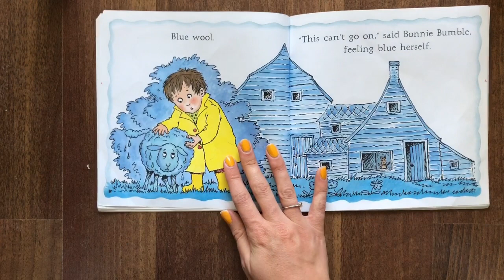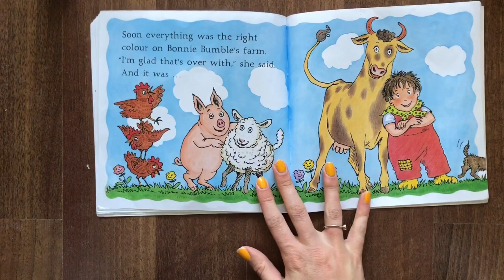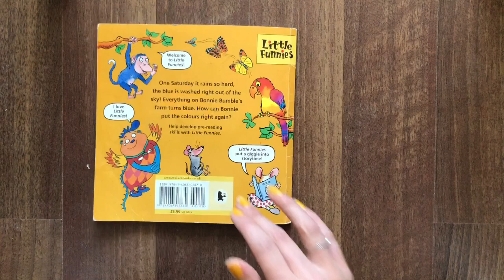Soggy Saturday - 3 O'Clock Read